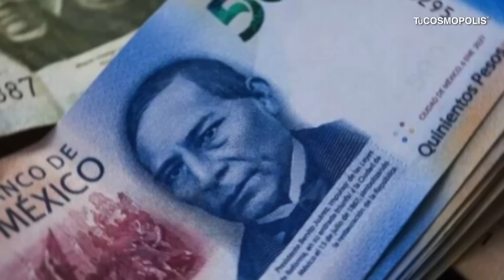Hace años fue Miss de México, hoy la acaba de detener en España